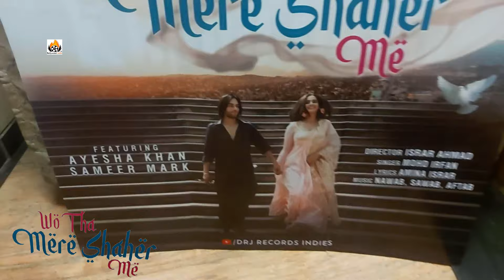Director Israr Ahmad is Going to File an FiR Against Big boss Fame Ayesha Khan?